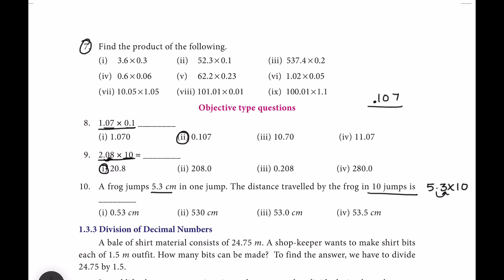7th std Maths Term 3 Number system Exercise 1.3 in Tamil | 7th std Maths Samacheer Kalvi Syllabus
7th std Maths Term 3 Number system Exercise 1.3 in Tamil | 7th std Maths Samacheer Kalvi Syllabus